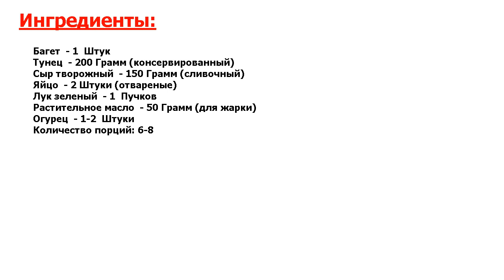★Я ДЕЛАЮ ТАК!★ БУТЕРБРОДЫ С ТУНЦОМ И СЛИВОЧНЫМ СЫРОМ ★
★Просто объедение● Бутерброды с тунцом - это отличный вариант легкой закуски! Их можно взять с собой на природу, подать на будничный и праздничный стол● Будет вкусно, ярко и свежо!